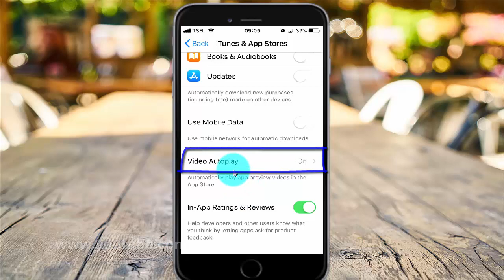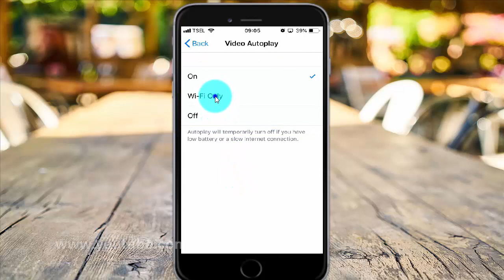How to set Video autoplay preview on iPhone 6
On this video you can know How to set Video autoplay preview on iPhone 6 (automatically play app preview videos in the app store)  with iOS 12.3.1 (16D39) operating system